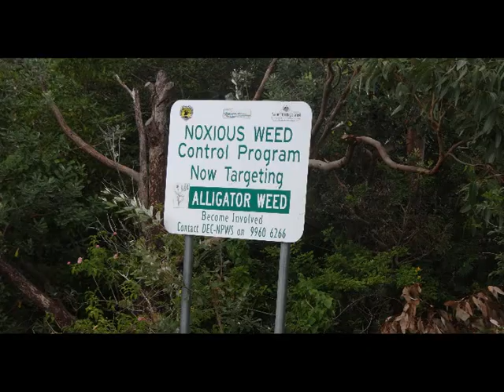Diapo Tasmania Race